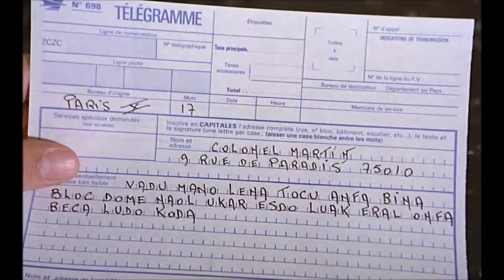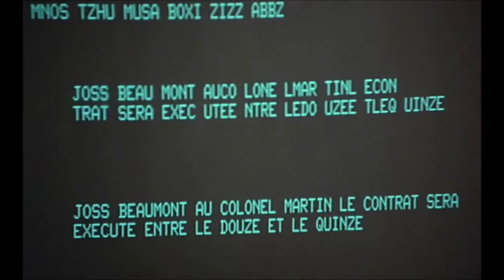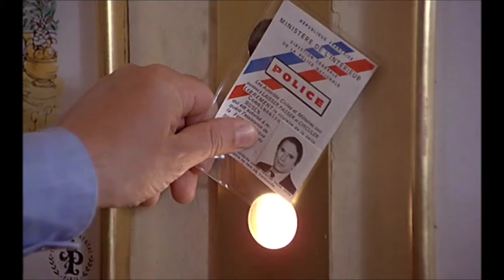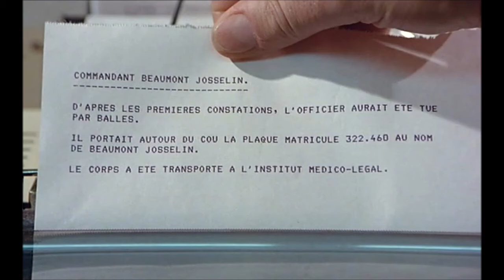1981 Le Professionnel - BO Photo